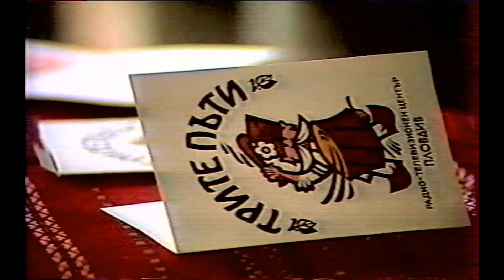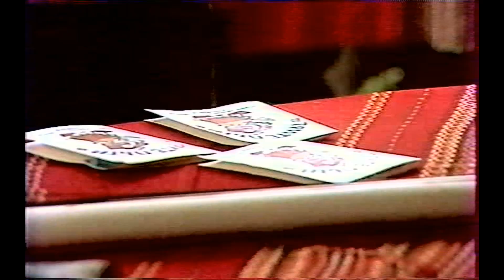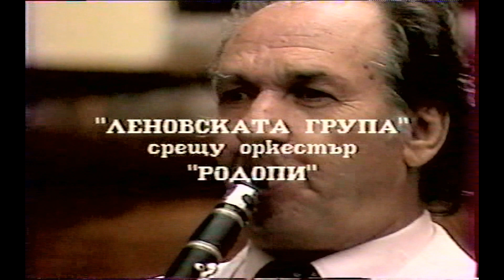ФолклорАрхив Леновската група срещу Орк РОДОПИ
ФолклорАрхив.  Леновската група срещу Орк. РОДОПИ  - 1 част